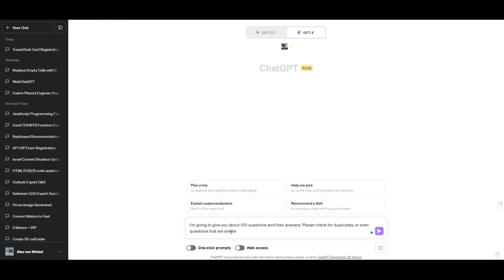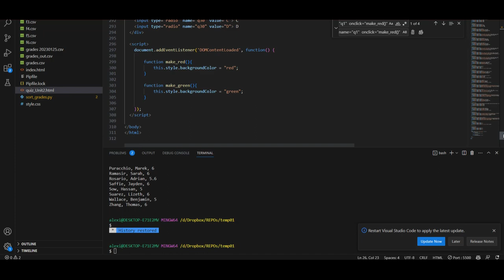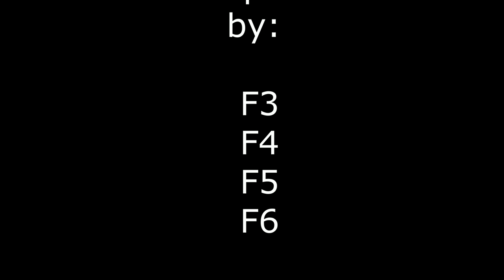Unit2 Custom Practice Quiz The Making Of